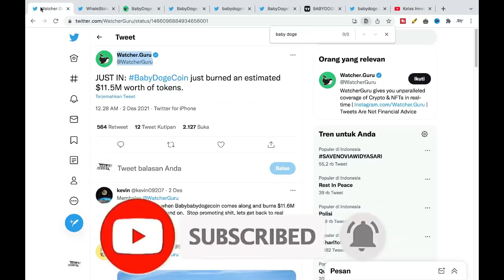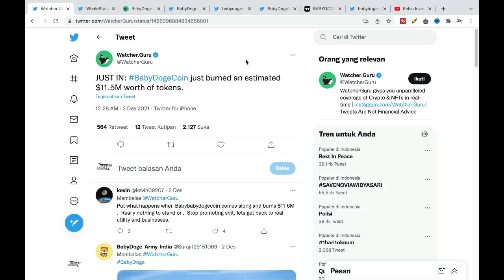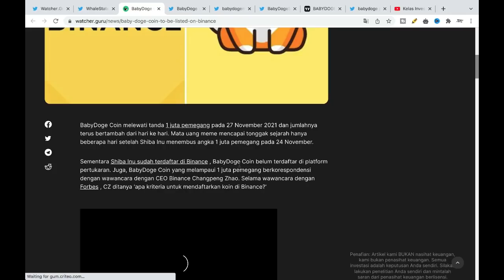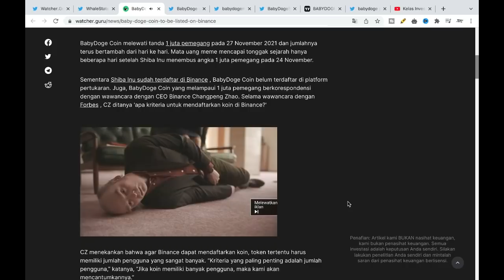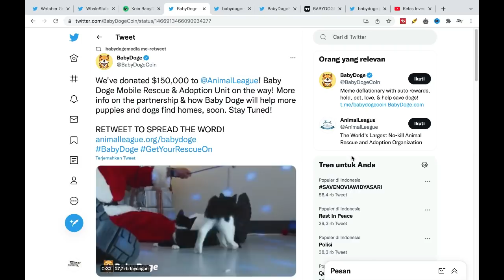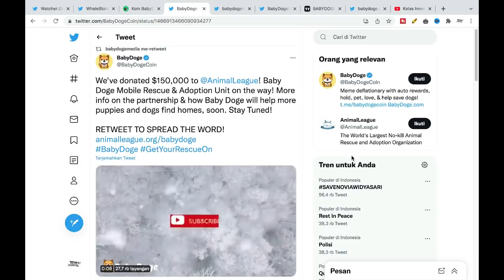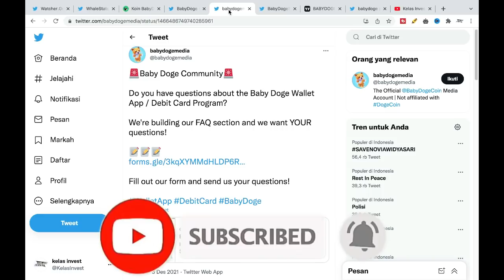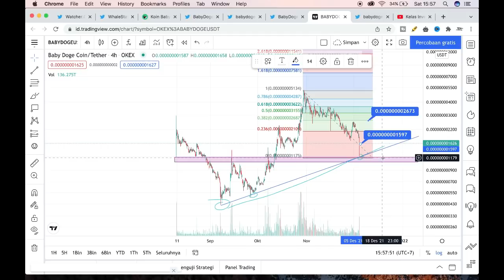BABY DOGE COIN 1 JUTA HOLDERS !! CEO BINANCE BONGKAR KAPAN BDC LISITNG !! OTW 1 RUPIAH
BABY DOGE COIN HOT 1 RUPIAH LISTING BINANCE BABY DOGE COIN MEROKET

baby doge update,review baby doge,update baby doge,baby doge hari ini,shiba inu tersaingi oleh baby doge,doge coin tersingkirkan oleh baby doge,baby doge to the moon,sebelum beli baby doge liat video ini baby doge burn